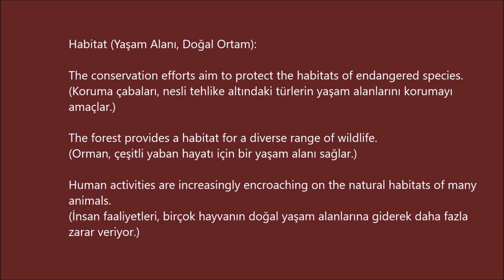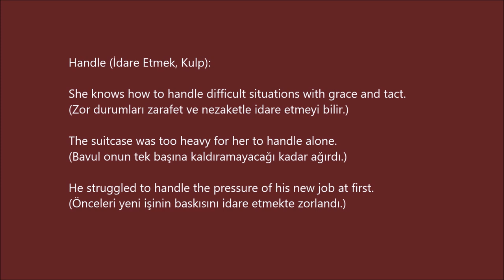3600 Oxford Words B 2 -121- (cümle içinde ve Türkçe anlamlarıyla)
Guideline (Kılavuz, Rehber):

Following safety guidelines is crucial when operating heavy machinery.
(Ağır makineleri kullanırken güvenlik kılavuzlarını takip etmek hayati önem taşır.)

The government issued new guidelines for social distancing in public spaces.
(Hükümet, kamu alanlarında sosyal mesafe için yeni kılavuzlar yayınladı.)

The company has strict guidelines regarding employee conduct in the workplace.
(Şirketin, çalışanların işyerindeki davranışlarına ilişkin katı kuralları vardır.)

Habitat (Yaşam Alanı, Doğal Ortam):

The conservation efforts aim to protect the habitats of endangered species.
(Koruma çabaları, nesli tehlike altındaki türlerin yaşam alanlarını korumayı amaçlar.)

The forest provides a habitat for a diverse range of wildlife.
(Orman, çeşitli yaban hayatı için bir yaşam alanı sağlar.)

Human activities are increasingly encroaching on the natural habitats of many animals.
(İnsan faaliyetleri, birçok hayvanın doğal yaşam alanlarına giderek daha fazla zarar veriyor.)

Handle (İdare Etmek, Kulp):

She knows how to handle difficult situations with grace and tact.
(Zor durumları zarafet ve nezaketle idare etmeyi bilir.)

The suitcase was too heavy for her to handle alone.
(Bavul onun tek başına kaldıramayacağı kadar ağırdı.)

He struggled to handle the pressure of his new job at first.
(Önceleri yeni işinin baskısını idare etmekte zorlandı.)

Harbour (Limana almak, Barındırmak):

The old port town still harbours a sense of nostalgia.
(Eski liman kasabası hâlâ bir nostalji duygusu barındırır.)

She harboured feelings of resentment towards her former colleague.
(Eski meslektaşıyla ilgili kızgınlık duygularını içinde sakladı.)

The ship sought harbour from the storm in the protected bay.
(Gemi, korunaklı koyda fırtınadan korunmaya çalıştı.)

Harm (Zarar, Zarar Vermek):

It's important to avoid causing harm to others through our actions.
(Davranışlarımızla başkalarına zarar vermekten kaçınmak önemlidir.)

Exposure to harmful chemicals can have long-term health effects.
(Zararlı kimyasallara maruz kalmanın uzun vadede sağlık üzerinde olumsuz etkileri olabilir.)

He never meant to cause any harm; it was just a misunderstanding.
(Hiçbir zaman kimseye zarar vermek istememişti; sadece bir yanlış anlaşılmaydı.)